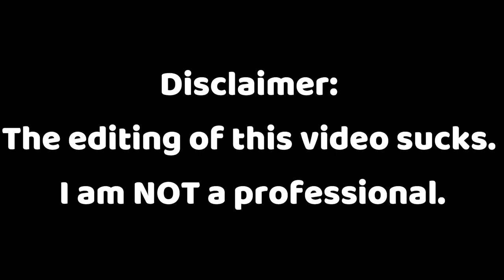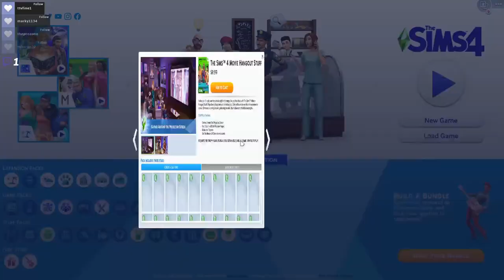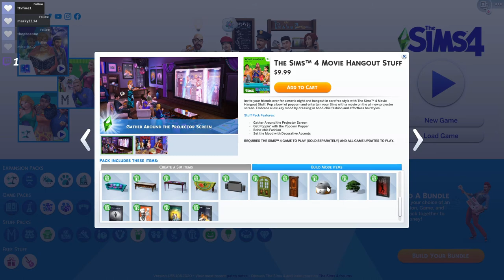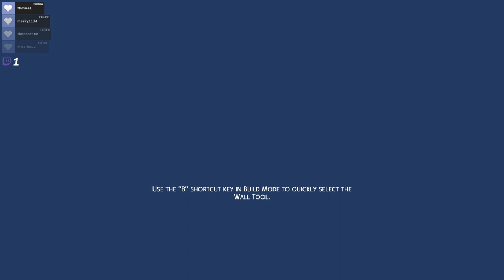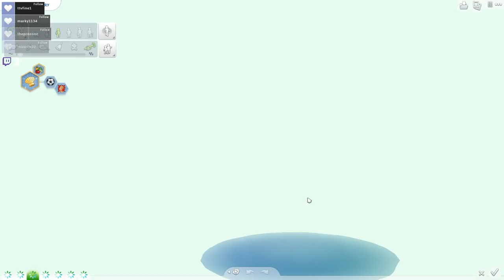🏠New House & Aging Up🎂 // Not So Berry Challenge Part 26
In this video, I gave a tour of the new house, aged up Logan, and gave them all makeovers. By the way, this series is inspired by Vixella's own version of it. So, I suggest you go and watch hers.
0:00 Disclaimer & Stream Starting Soon
0:14 Intro
3:44 House Tour
8:28 Taking Care of Sims
12:52 Aging Up Logan
13:15 Makeover Time!
20:04 Montage
20:50 Outro
20:55 Thanks for Watching!